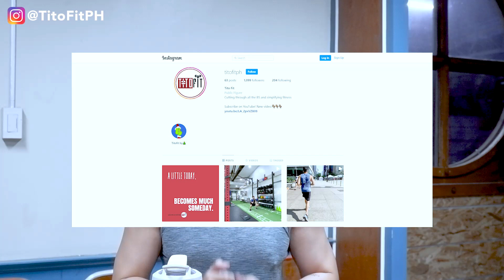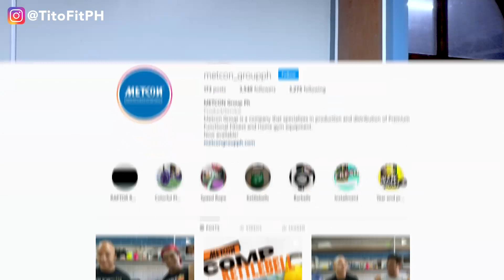How to lose SAGGY ARMS - TitoFit Tips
A subscriber asked a question about saggy arms after losing quite a substantial amount of weight, we answered with some tips to help!